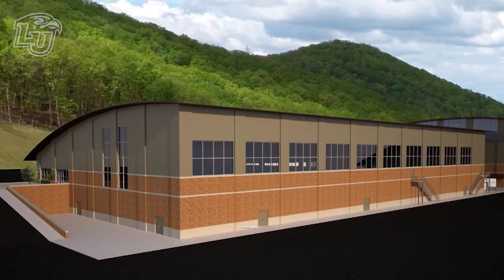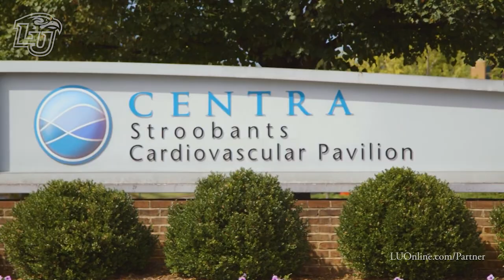Game On-8/11/2017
This week on Game On, Matt sits down with the experts to breakdown the upcoming Liberty Football season, see how this Liberty Alum is keeping Yankees prospects in shape, and Bobbie talks to new Liberty Field Hockey Coach, Nikki Parsley.

X → @LibertyU